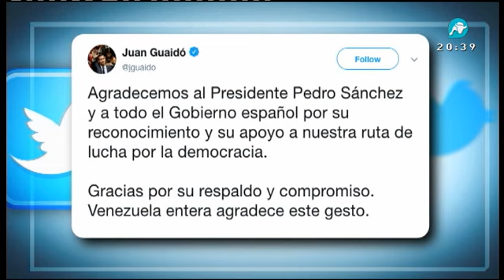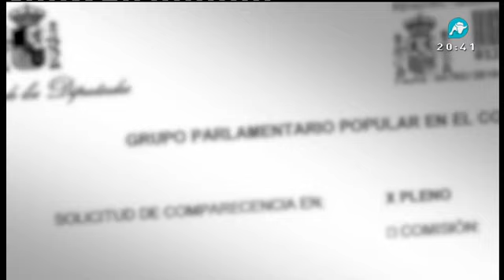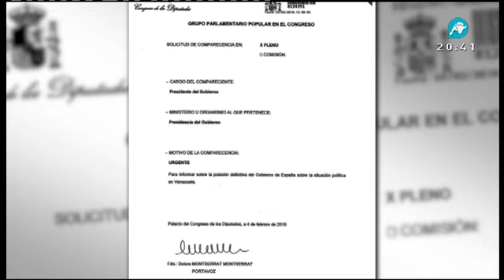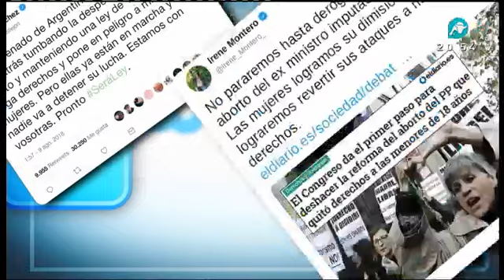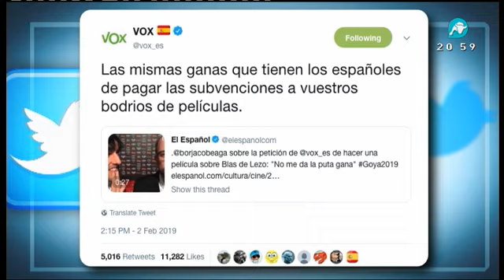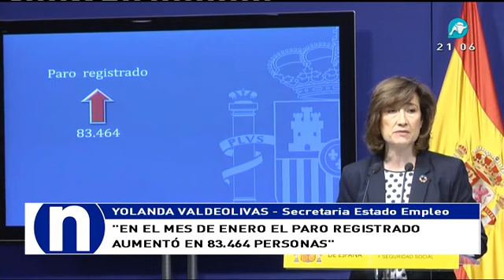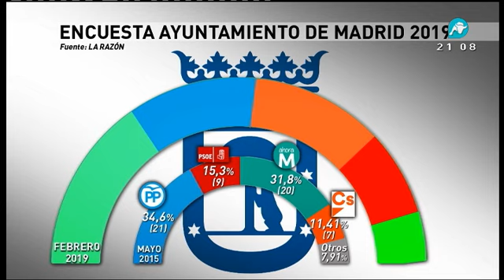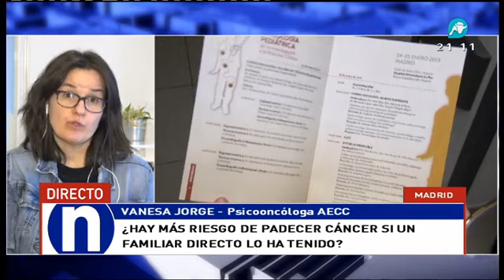Noticias Intereconomía | 04-02-2019